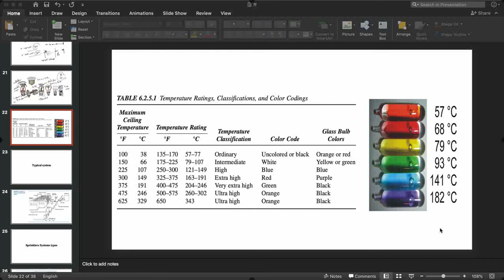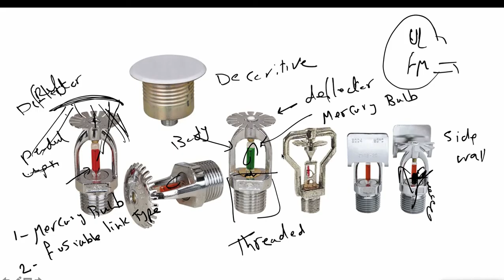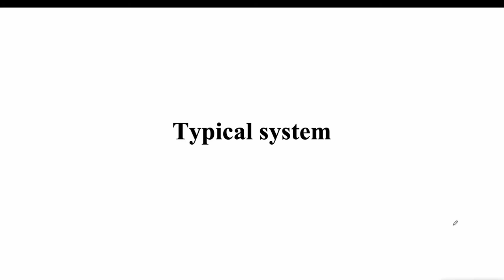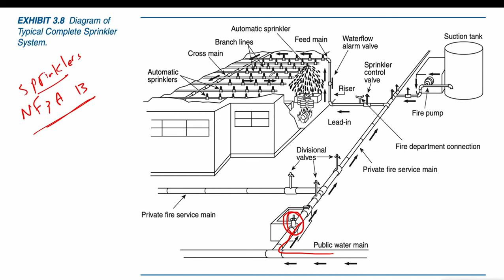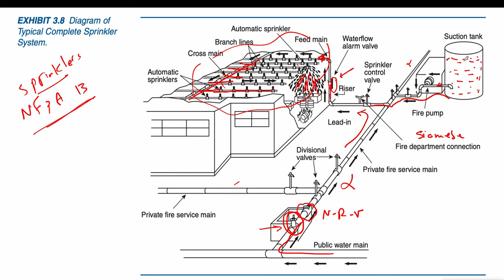05 - Typical system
fire fighting course
كورس مكافحة الحريق  - فاير فايتنج

Electro-Mission academy  ( Eng. Ibrahim elbadawy )

10- Queuing System

# Electrical power distribution systems courses

Android applications on play store :
Cables guide & calculations   :
Transformers Calculations.    :
Channel Information :
Developed by : Electro-mission academy ( Eng. Ibrahim Elbadawy )
Address : Alexandria , Egypt
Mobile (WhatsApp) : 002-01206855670